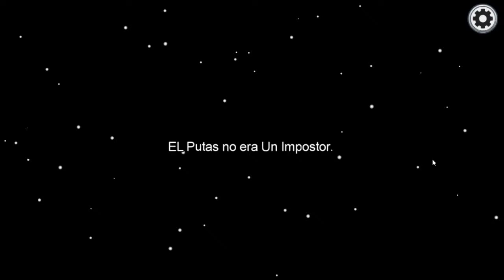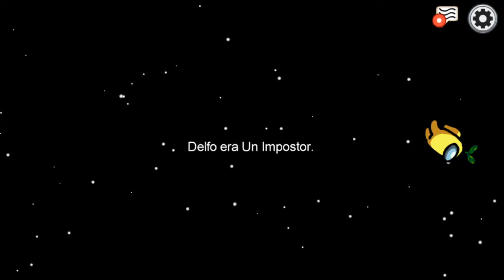Tarde De Among Us